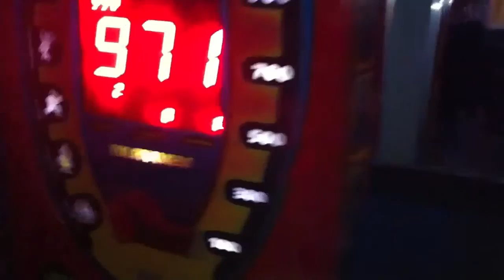Another Punching Machine Video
Another punching machine master!